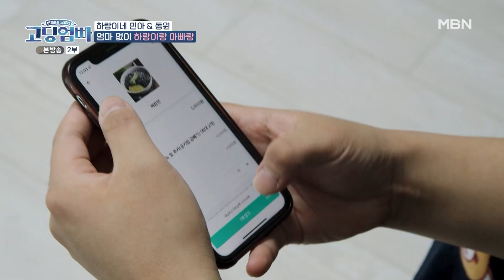[고딩엄빠][6-3] 임신 후 첫 자유를 만끽하는 엄마! 아들 육아에 지친 초보 아빠!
고딩엄빠 시즌1 6회 220410 방송